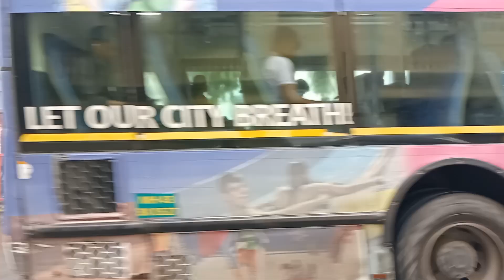Best And NMMT Buses in Navi Mumbai